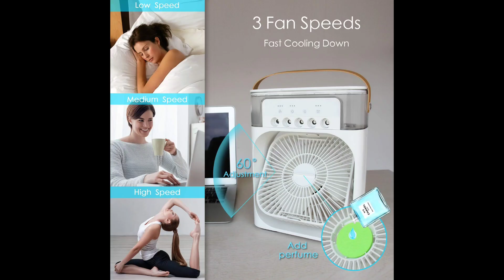Portable Air Conditioner Fan | Mini Evaporative Air Cooling Fan With 7 Color LED Lights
NTMY Portable Air Conditioner Fan, Mini Evaporative Air Cooler with 7 Colors LED Light, 1/2/3 H Timer, 3 Wind Speeds and 3 Spray Modes for Your Desk, Nightstand, or Coffee Table

mini fan
air conditioner fan
air cooler fan
air cooling fan
air fan with LED Lights
air fan with water tank
portable fan
portable air conditioner fan
portable air cooling fan
portable air cooler fan with water tank
portable air cooler fan with 7 Color LED Lights
portable mini air conditioner fan
portable air conditionerair cooler
evaporative air cooler
portable air conditioner review
portable air cooler
best portable air cooler
best portable air cooler 2023
best portable evaporative air cooler
best portable air conditioners
best portable air conditioner 2023
best portable air conditioners 2023
evaporative air cooler review
portable cooler
cooler
portable swamp cooler
portable evaporative cooler